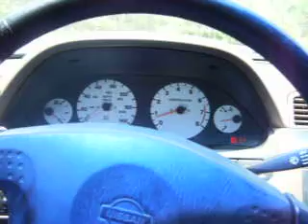Memphis Power Reference 12' and a cd trick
Theses are my 2 memphis power reference 12' with a 500 watt amp